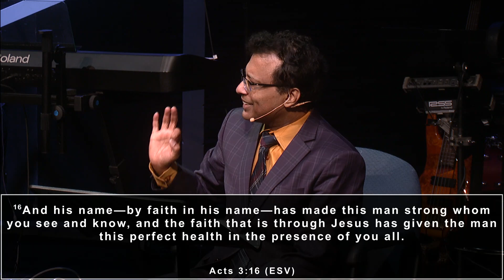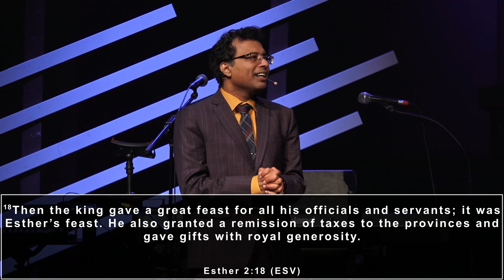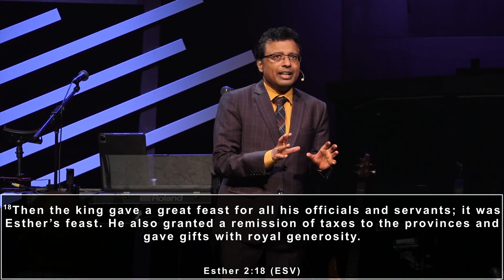Omnipotence of God | 15 September 2024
God is all-powerful. Let us take this theological truth and show how it manifests in the Bible through a question that appears in Scripture. It’s a question that speaks directly to our understanding of God’s omnipotence: Is anything too hard for the Lord?